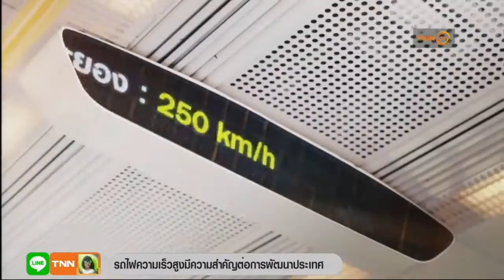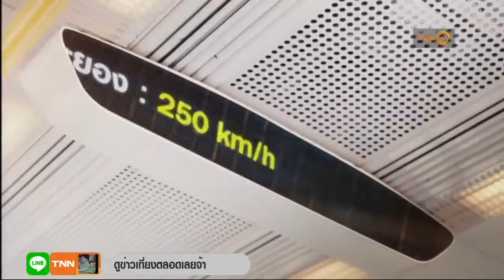พื้นที่เชิงพาณิชย์ 'มักกะสัน' ศูนย์กลางการเชื่อมโยง EEC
รถไฟความเร็วสูง โอกาสทองเศรษฐกิจไทย ตอนที่ 39 พื้นที่เชิงพาณิชย์ 'มักกะสัน' ศูนย์กลางการเชื่อมโยง EEC

ขอบคุณคลิปจาก TNN ONLINE

ติดตามข่าวสารกับเครือเจริญโภคภัณฑ์ CP Group ได้ทาง